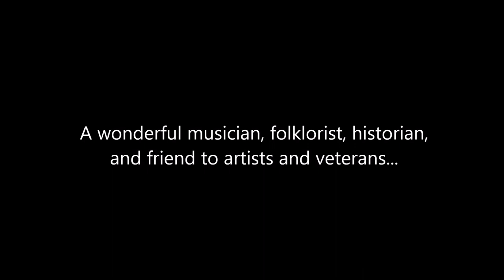He was Waiting at the Altar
On January 27th, 2019, Tipper posted "Prepare to Meet thy God" by Pap and his brother Ray on her blog, blindpigandtheacorn.com. Along with the video/audio, she shared information about how the song came from a recording on Cloudland Music, made possible by a grant from the NC Arts Council. She also mentioned that Douglas Day, former Folklorist of the John C Campbell Folk School, was instrumental in securing the grant and making the recording a reality. Someone read her blog post online and commented that Doug Day had passed away in Virginia only 2 days prior to the post. We were very sad to hear this news, and I knew immediately that I wanted to post some Wilson Brothers music in Doug's honor. One summer weekend in 1988, Ray's Son-in-law, Derwin Chastain, rented a big camcorder and used it to film family and friends. My brother Steve was able to find a copy of the VHS tape.  In this portion of the video, Dad and Ray are singing a song written by the great Ira Louvin. It features the trademark harmony that drew Doug to the music of the Wilson Brothers. Ironically, 1988 is the year that Doug became Folklorist of the Folk School in our hometown, so it's likely that this video was shot around the same time that Dad and Ray first met Doug. Doug provided a tremendous boost to the music of the Wilson Brothers by publishing an article about them in the Old Time Herald, helping book many concerts for them, and as Tipper said in her post, securing a grant from the NC Arts Council. The grant resulted in an album in 1992 and indirectly resulted in the Wilson Brothers receiving the NC Folk Heritage Award in 1998. Doug was an amazing musician in his own right. He held degrees in folklore from UNC and the University of Virginia, plus a PHD from the University of Pennsylvania. In addition to being Folklorist of the John C Campbell Folk School for several years, he also served as the Executive Director of the Albemarle Charlottesville Historical Society, the Executive Director of Allied Arts of Greater Chattanooga, Executive Director of the Council for Southern Folk Culture, and more. From what I read online, Doug's most recent projects involved helping veterans tell and preserve their stories. One would be hard pressed to find another individual who has done as much as Doug Day to promote and preserve folk music and culture. We are forever grateful for the interest he took in the music of the Wilson Brothers and for the fine work he did throughout the eastern US to help so many people. I hope you enjoy this video in his honor. I apologize for the grainy quality.